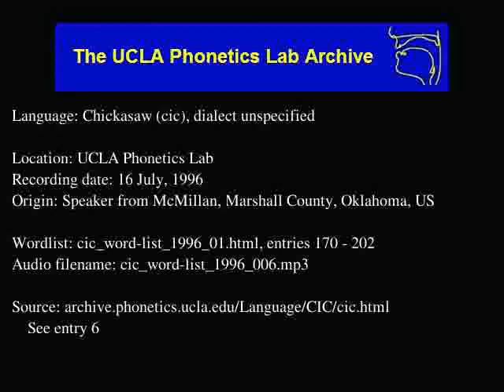Chickasaw audio: cic_word-list_1996_006